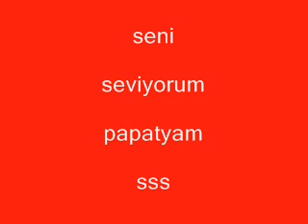Ruşen Yılmaz - gurbet o kadar acıki